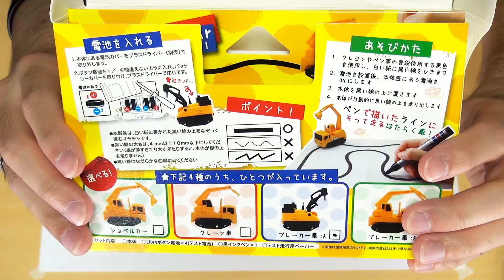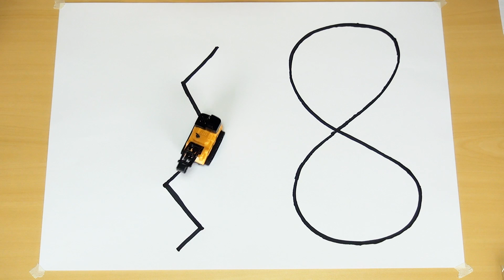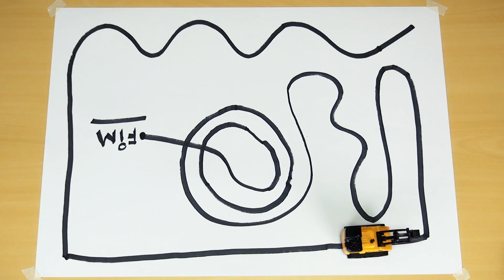CARRINHO INTELIGENTE - Será Que Isso Funciona? Ep.90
Testamos um carrinho inteligente que segue a linha traçada no papel! (^_^)v